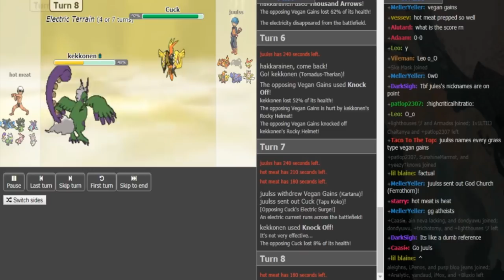Smogon's Official Ladder Tournament V-R1: Juuls vs hot meat w/Dokkerich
Music is from Origami Beats